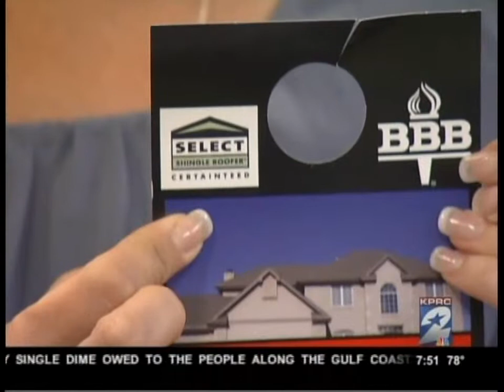Shepard Construction Inc on KPRC TV Houston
Hurricane season is here. Don't fall victim to construction and roofing scams.
John Eiteman,  sales manager of Shepard Construction &
Roofing and Brian Slay, sales manager of Southern Shingles join forces to help protect you and your family!